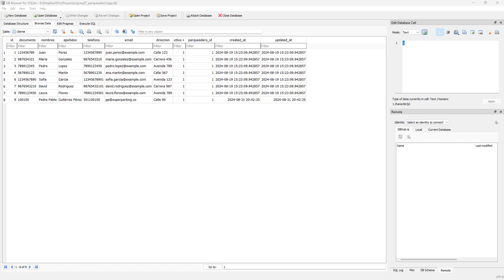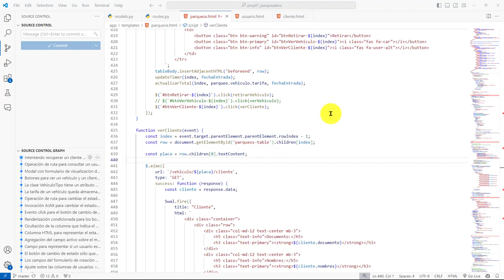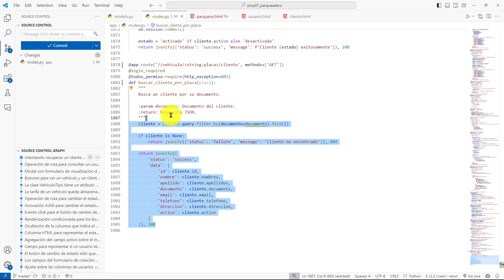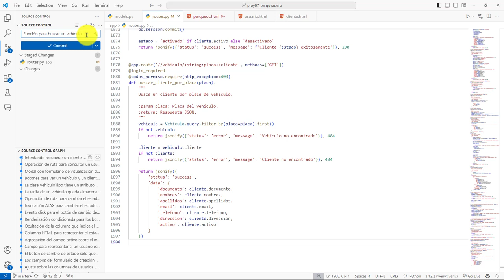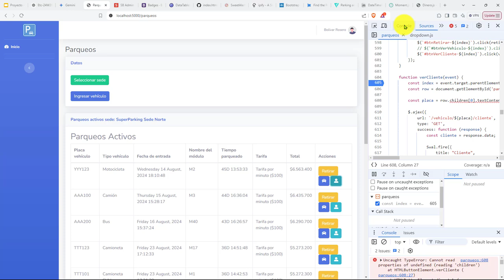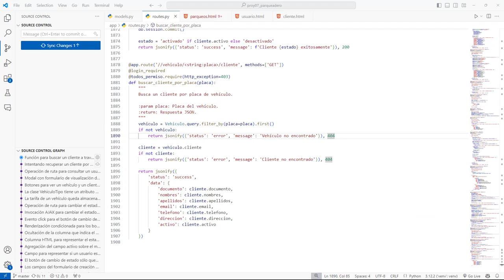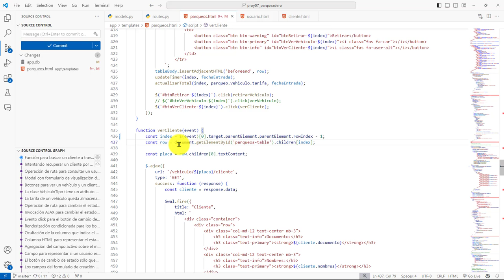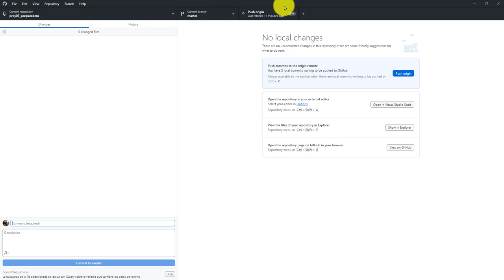494: ROYECTO 7 Operación de Ruta para Buscar un Cliente con la Placa del Vehículo jQuery es Tremendo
494: ROYECTO 7 Operación de Ruta para Buscar un Cliente con la Placa del Vehículo, jQuery es Tremendo.